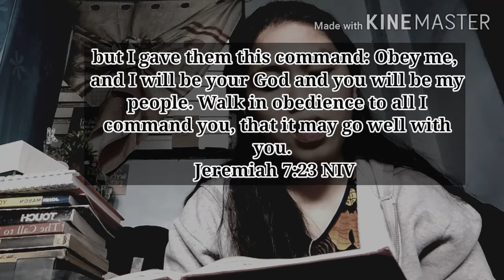Obedience & Sacrifice || Quarantine 2020 (Fighting against COVID-19)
It is possible that we sacrifice for the Lord but at the same time we disobey Him.

OBEDIENCE IS BETTER THAN SACRIFICE.

Obey the Lord, obey our government.
We're all in this together. 💜